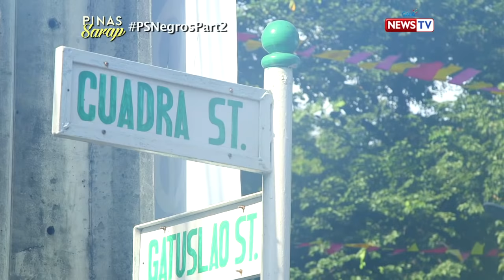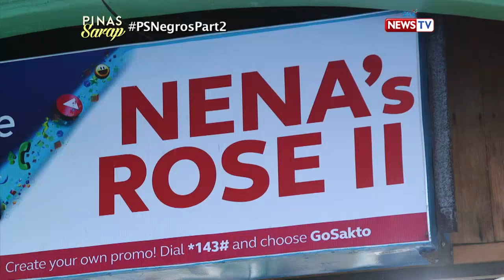Pinas Sarap: Kara David, nagluto ng authentic Chicken Inasal ng Bacolod!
Saan ka man lumingon sa Bacolod City, tiyak na makakakita ka ng nagtitinda ng chicken inasal! Paano nga ba ito nagsimula? Samahan si Kara David na matutong magluto ng authentic chicken inasal sa video na ito!

Watch ‘Pinas Sarap’, Thursday nights at 10:15 PM on GMA News TV, hosted by the award-winning Filipino broadcast journalist, Kara David.